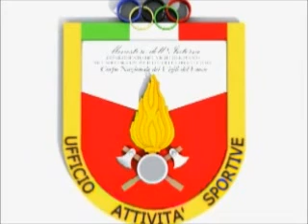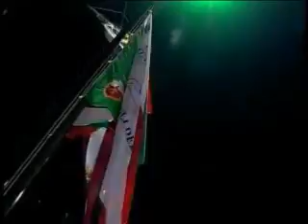Sci alpino e nordico: Cerimonia di apertura del 27° C.I. VV.F. - Val di Fassa (TN) 20-22/01/2011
Il video della cerimonia di apertura del 27° Campionato Italiano VV.F. di Sci alpino e nordico svoltosi in Val di Fassa (TN) nel periodo 20-22/01/2011